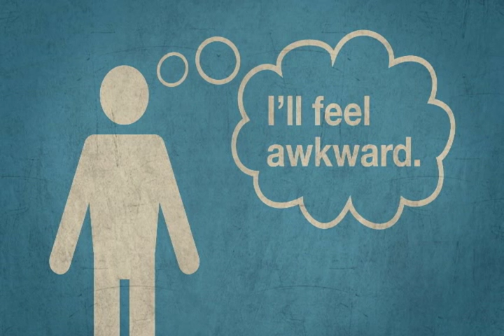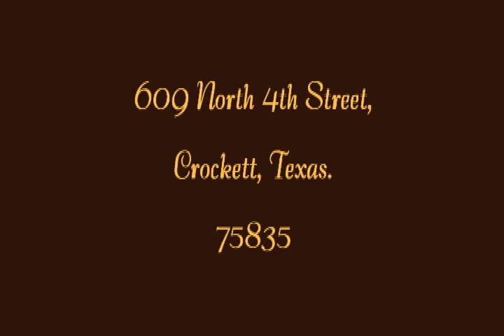Easter Sunday 2016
We have something greater than that we have the risen Lord made present before us in the Eucharist. Christ is Risen Alleluia, Alleluia.